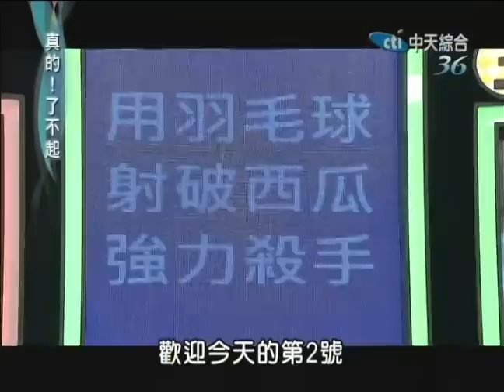2014.07.01真的了不起part2 用羽毛球射破西瓜強力殺手